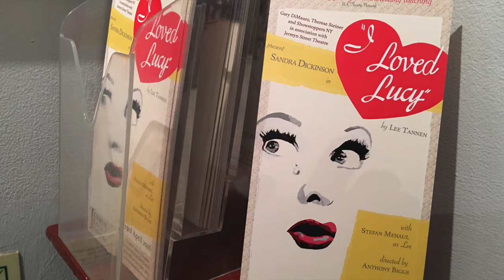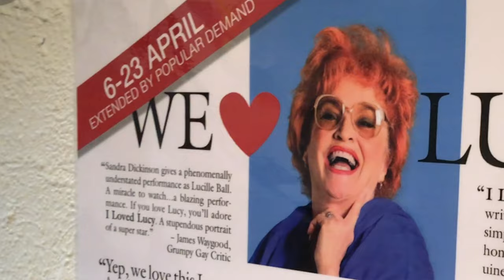Sandra Dickinson - Stage Door Johnny Exclusive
Sandra Dickinson is starring in I Love Lucy at the Jermyn Street Theatre.  It is a return season of the play by popular demand.
The play is based on the best selling book by Lee Tannen, which explores the relationship that Lee had with Lucille Ball in the last years of her life.  Sandra has received rave reviews for her portrayal of Lucille Ball and John Bowles visits her on the set after a matinee to discuss her career, the play and plans for a transfer!